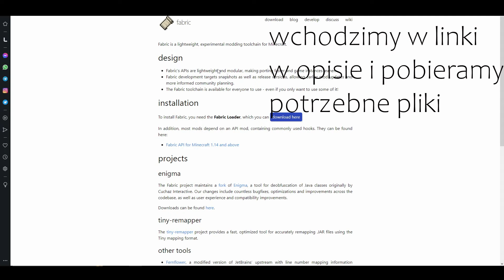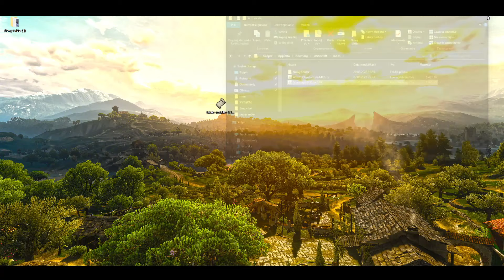JAK POBRAĆ CHEATY WURST NA WERSJĘ 1.19 - PORADNIK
UWAGA! Nie biorę odpowiedzialności za wyświetlane reklamy przez stronę przekierowującą oraz za zagrożenia zainstalowania potencjalnego wirusa na komputer pobierając plik z innego źródła niż dysk Google na którym KAŻDY PLIK JEST SKANOWANY NA OBECNOŚĆ WIRUSA PRZED POBRANIEM